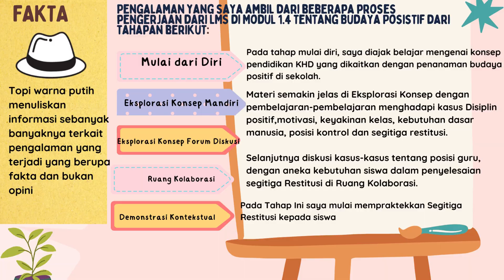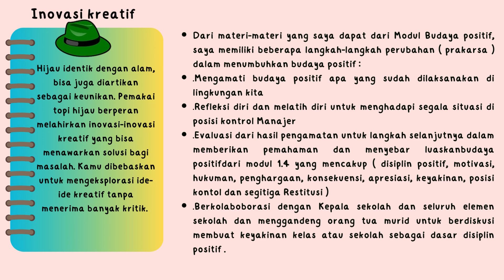REFLEKSI DWI MINGGUAN MODUL 1 4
BUDAYA POSITIF